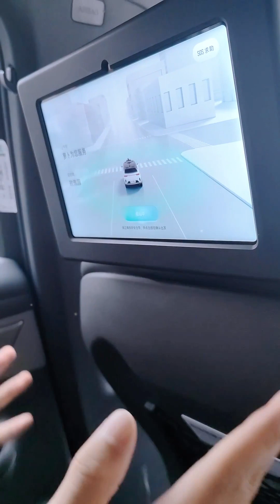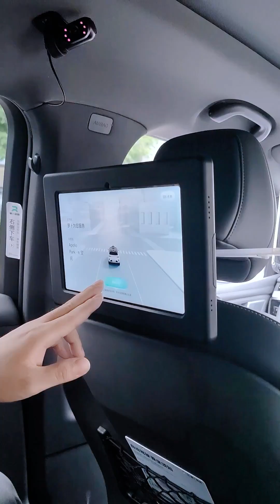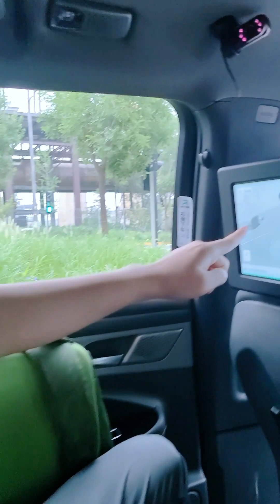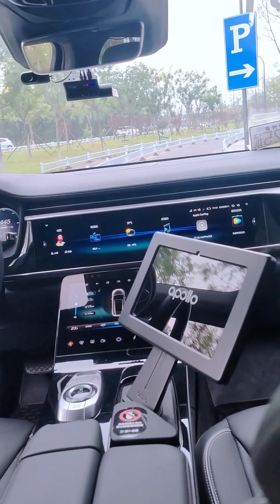Pepavlog: Život v Pekingu: Můj první kontakt s Robotaxi